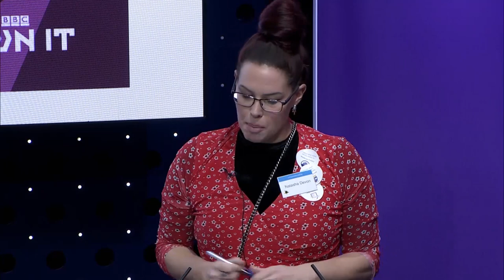Safer Internet Day 2020 - Panel Discussion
Panel discussion at the Safer Internet Day 2020 Youth Event in London. The panel included:
- Natasha Devon MBE, Body Image and Mental Health Campaign
- Seyi Akiwowo, Founder and Executive Director of Glitch
- Nathan Servi, Head of Stand Up! Education
- Leon White, Head of services at The Mix
- Grace Mandeville, Youtuber and BBC Own It Talent
- Francoise Labode, Youth advocate, Girlguiding

Safer Internet Day 2020 focused on the theme of identity online, exploring whether young people feel free to be themselves. The day explored how young people manage their online identity, and how the internet shapes how they think of themselves and others. It looked at whether the internet allows young people to experiment and express themselves, or if they feel limited in who they can be online.